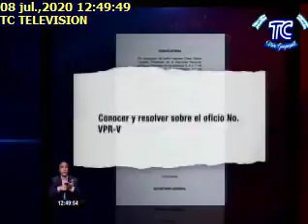AÚN NO ESTÁ DEFINIDA TERNA PARA VICEPRESIDENTE08072020TC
AÚN NO ESTÁ DEFINIDA TERNA PARA VICEPRESIDENTE